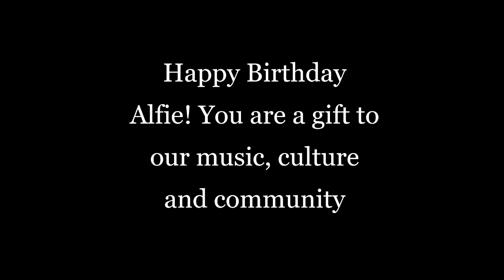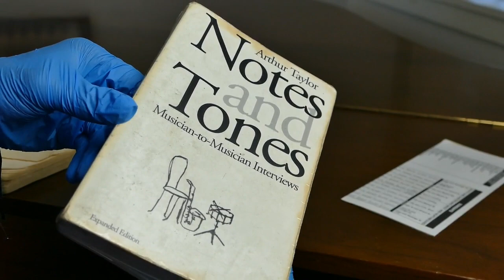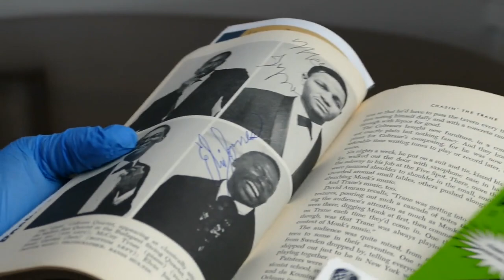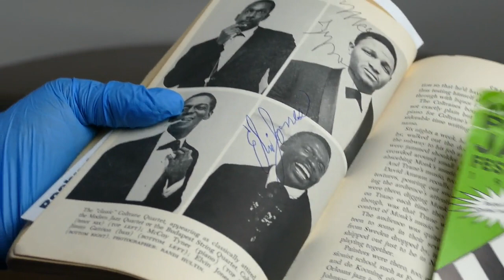Alfie Pollitt: A Journey Through Music with a Focus on John Coltrane